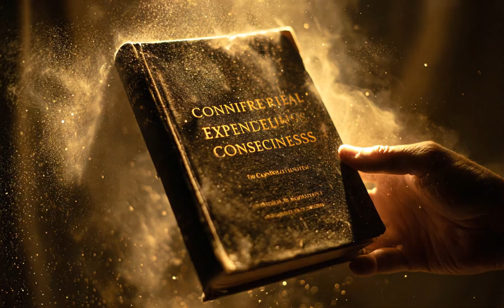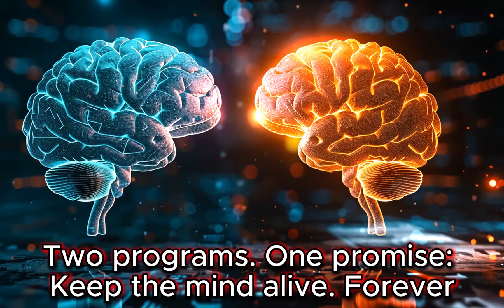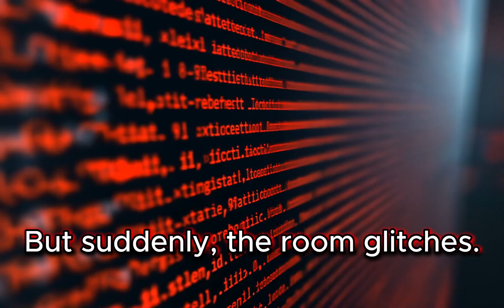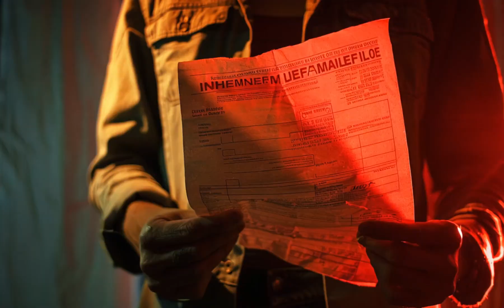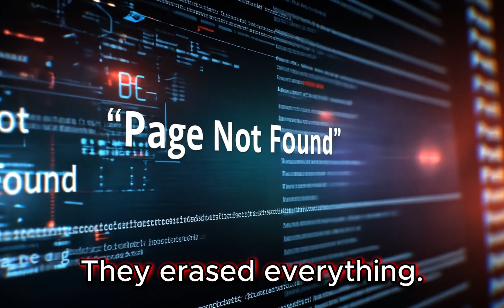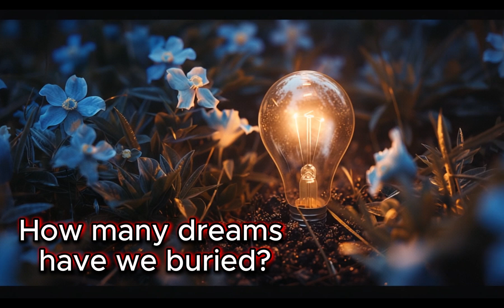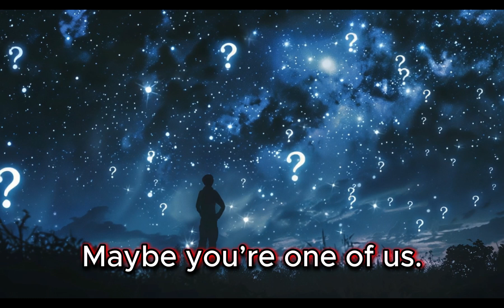They Built It It Worked Then It Vanished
They Mapped the Soul. Then It Vanished. | The Truth Behind the Silenced Project

🧠 What if someone erased the one experiment that got too close to mapping the human mind?

They mapped the soul.
They preserved memory.
They created something… that actually worked.
And then…
it vanished.

It was real.
And someone… shut it down.

In this cinematic documentary, we explore the forgotten experiment that came closer than any other to touching the essence of human consciousness.
What if we could carry memory across generations?
What if diseases like Alzheimer’s and Parkinson’s could be defeated—by preserving not just the body, but the mind?

But then…
it disappeared.

Was it fear?
Control?
Or something we still aren't ready to face?

🎥 Watch until the end for a final question that could change how you see the future.

💬 Fixed Comment: Share other technologies you believe were silenced or vanished. Let’s build this archive together.

If you believe some questions need to be asked—

🎧 Music Credits
“Cylinder Seven” by Chris Zabriskie